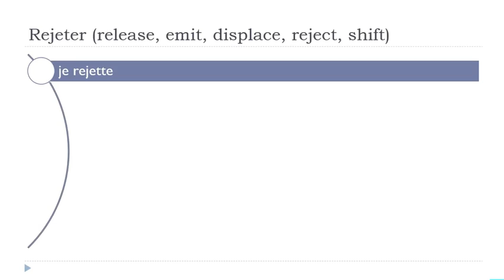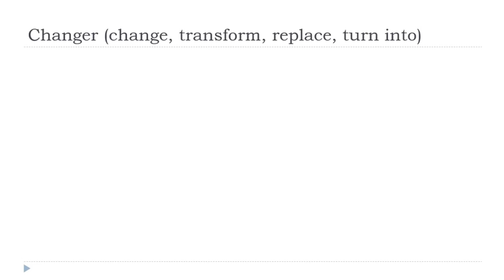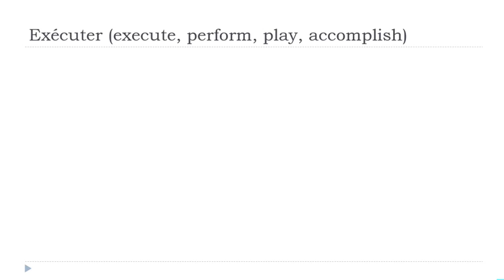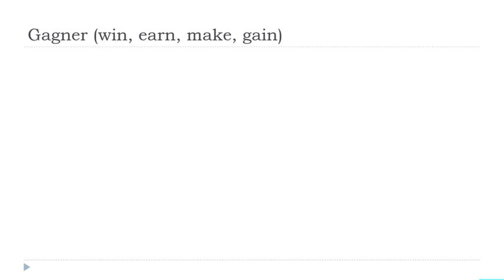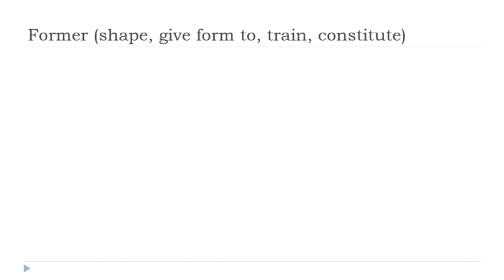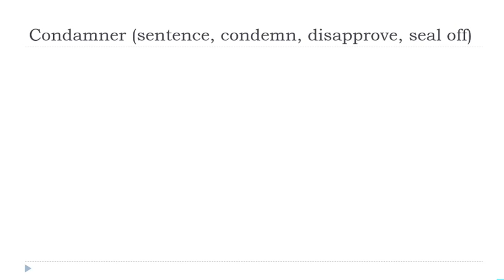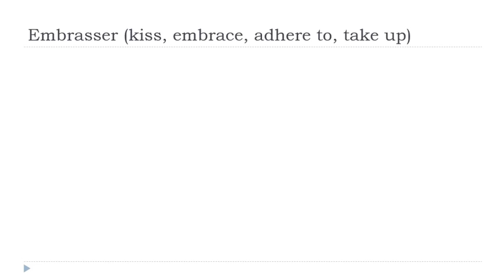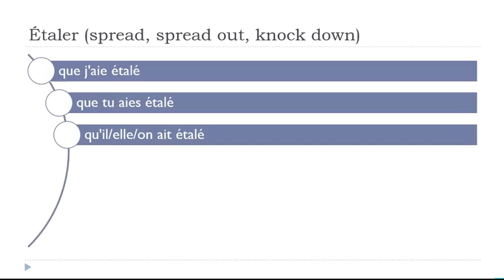I tuoi 30 minuti quotidiani di coniugazione francese # 199